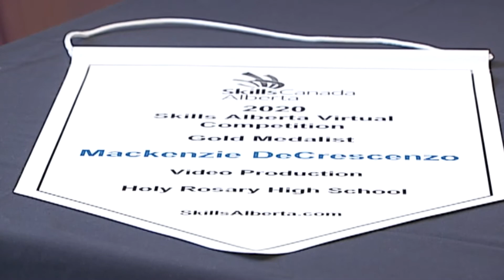Film School - January 14th, 2021